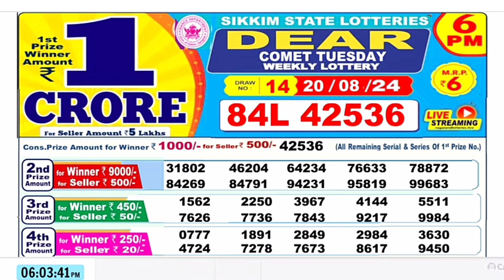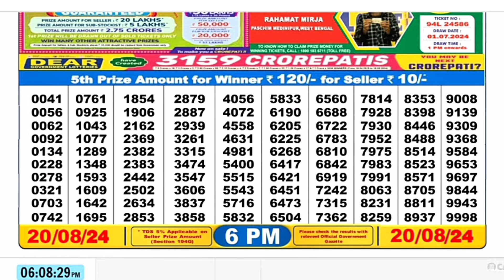Nagaland Lottery SAMBAD DEAR EVENING 6PM RESULT TODAY 20.08.2024 NAGALAND STATE DEAR LOTTERY